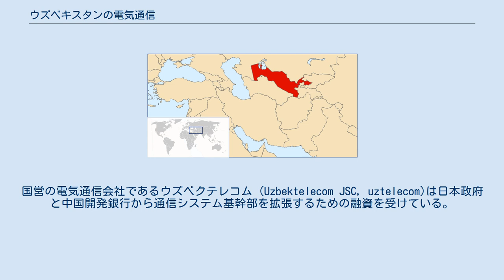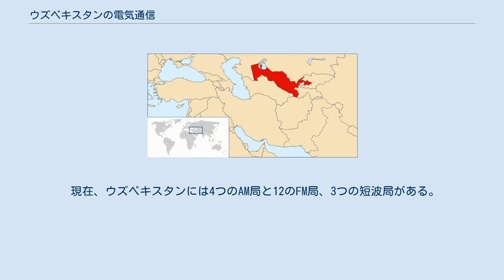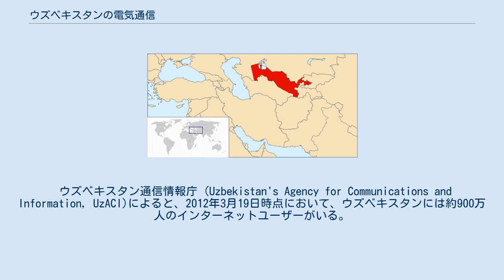ウズベキスタンの電気通信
ウズベキスタンの電気通信網はその大部分をソビエト連邦時代のインフラを基礎としているが、多くの現代的な変更も加えられており、情報開発という意味において中央アジア地域における中心地となっている。
 2012年時点において、ウズベキスタンの電気通信サービス量は一年ごとに約22.5%の割合で成長している。
2012年末時点で国内全体で合計378,000のブロードバンド・ポートが使用されており、1年で約55.5%の増加となっている。
実際に利用されているポートの数は202,700で、前年度より37.2%の増加となっている。
同年、合計1,576 kmの光ファイバーケーブルが国内全体に設置された。
 現在のウズベキスタンの通話システムは現代的ではなく設備も不十分であり、現代的な国際標準の水準にまで改善する必要がある。
 電気通信システムの主要部は老朽化しており、電話密度は低い。
国営の電気通信会社であるウズベクテレコム (Uzbektelecom JSC, uztelecom)は日本政府と中国開発銀行から通信システム基幹部を拡張するための融資を受けている。
2002年から2006年にかけて日本電気 (NEC) による通信・放送拡充に関する円借款プロジェクトが行われ、ウズベキスタン全土に通信網が整備された他、2010年にはデジタル交換機への交換が完了する予定である。
また、2008年には住友商事と韓国の通信企業KTによる合弁会社Super iMAX社がウズベキスタンにおいてWiMAXによる無線通信サービスを開始した。
携帯電話サービスは急速に拡大しており、2008年時点で加入者は1040万に達している。
 ウズベキスタンはモスクワのゲートウェイ通信を通して独立国家共同体 (CIS)やその他の国へと光ファイバーケーブルやマイクロ波ができるようになっている。
トランスアジア・ヨーロッパ (TAE) 光ファイバーケーブルへの接続が完了した後は、ウズベキスタンは現在アフガニスタンまで光ファイバーケーブルを延長する計画を立てている。
 現在、ウズベキスタンには4つのAM局と12のFM局、3つの短波局がある。
1997年時点では、ウズベキスタンにおいて約1020万個のラジオが使用されている。
 ウズベキスタンには合計28のテレビ局がある。
また、タシュケントには1つのケーブル局が、地方に約20のテレビ局がある。
 ウズベキスタン通信情報庁 (Uzbekistan's Agency for Communications and Information, UzACI)によると、2012年3月19日時点において、ウズベキスタンには約900万人のインターネットユーザーがいる。
「ウズベク・インターネット」、略称：UznetはロシアのRunetと同種のものとして使用されている。
ウズベキスタンのドメインコードは.uzである。